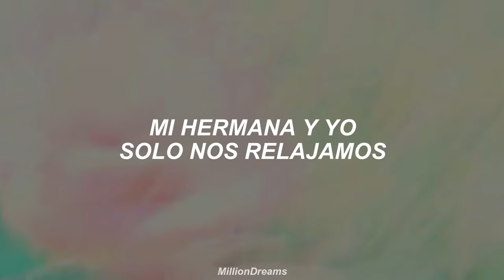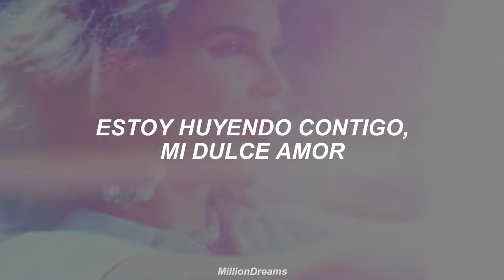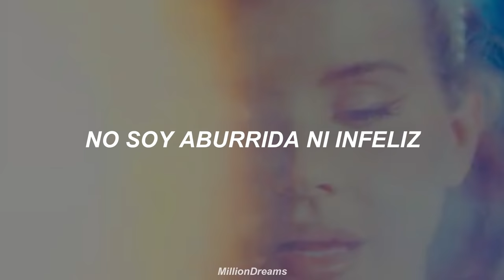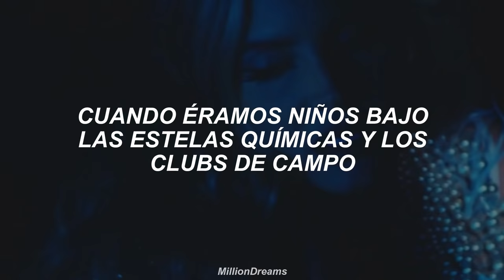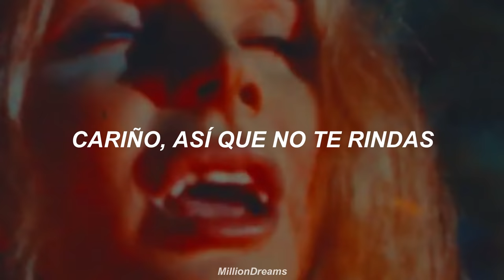Lana Del Rey - Chemtrails Over The Country Club (video oficial + traducción al español)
lyrics:
[Chorus]
I'm on the run with you, my sweet love
There's nothing wrong contemplating God
Under the chemtrails over the country club
Wearing our jewels in the swimming pool
Me and my sister just playing it cool

[Verse 1]
Take out your turquoise and all of your jewels
Go to the market, the kids' swimming pools
Baby, what's your sign?
My moon's in Leo, my Cancer is sun
You won't play, you're no fun
Well I don't care what they think
Drag racing my little red sports car
I'm not unhinged or unhappy, I'm just wild

[Chorus]
[Verse 2]
Meet you for coffee
At the elementary schools
We'll laugh about nothing
As the summer gets cool
It's beautiful, I'll escape
Normality settles down over me
I'm not bored or unhappy
I'm still so strange and wild

[Chorus]
You're in the wind, I'm in the water
Nobody's son, nobody's daughter
What to do next? Maybe we'll love it

[Bridge]
My love, my love
Washing my hair, doing my laundry
Late night to be, I want you holding me
Like when we were kids
Under chemtrails and country clubs

[Outro]
It's never too late, baby, so don't give up
(You're born in December and I'm born in June)
Yeah (Under the chemtrails, over the country club)
You're born in December, I'm born in June
Yeah, my Cancer is sun, and my Leo is moon
My Cancer is sun and my Leo is moon